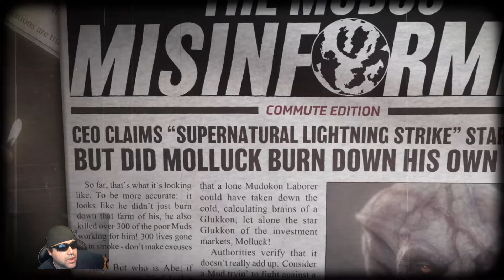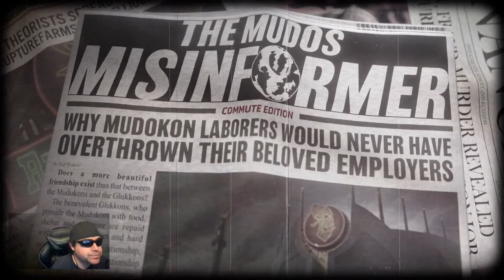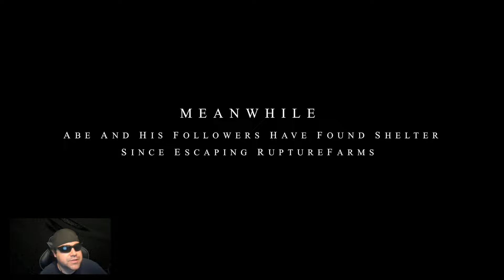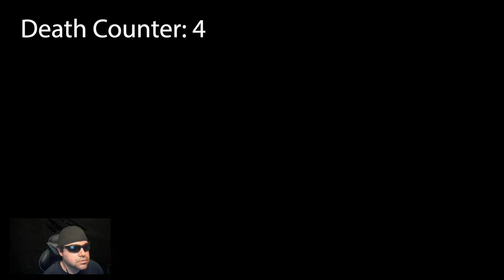Oddworld: Soulstorm- Stealth: Nick's greatest weakness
Hey guys, today we're playing through some Oddworld Soulstorm. This game is a continuation of the Oddworld series for the PS 1 and eventually the XBOX. Enjoy!